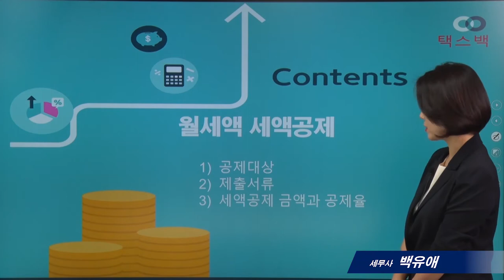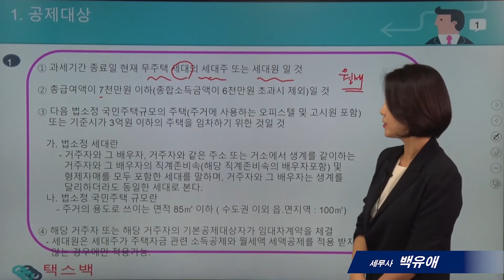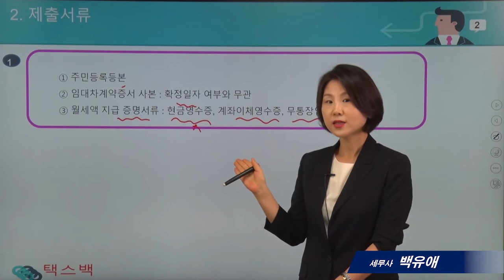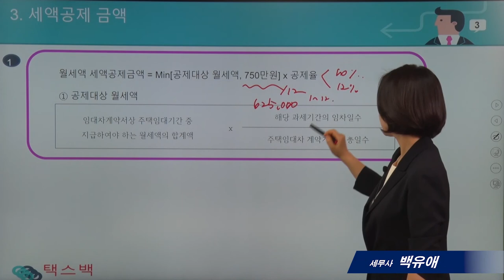[`21년 연말정산의 모든것]18_월세액세액공제 _백유애 세무사강